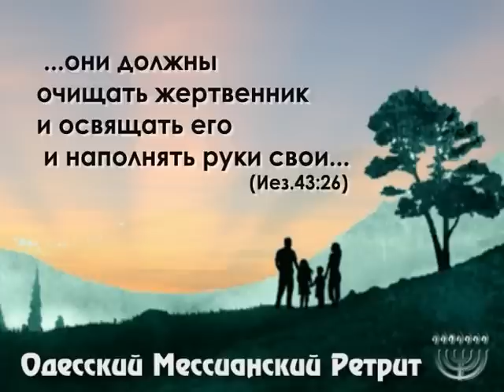3 день 4 прославление